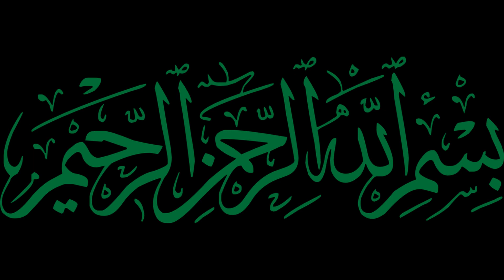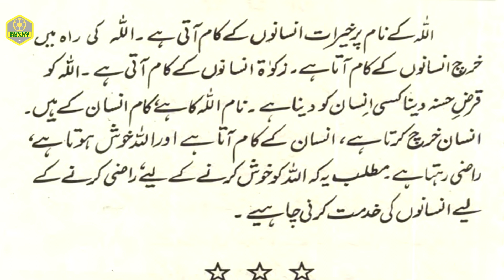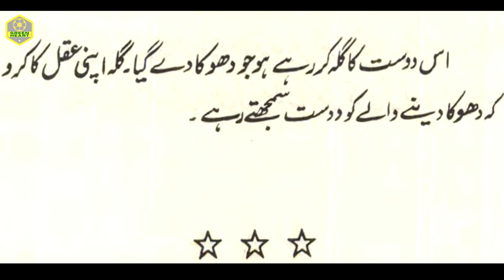Kisi buzurg ka Urs Mubarak | Wasif Ali Wasif Quotes | Best Urdu Quotes | Green Heart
Kisi buzurg ka Urs Mubarak | Wasif Ali Wasif Quotes | Best Urdu Quotes | Green Heart | Quotes | kiran kiran sooraj

These are golden lines and amazing quotes by Hazrat Wasif Ali Wasif r.a. He gives us the true idea of Deen Islam. Wasif Ali Wasif quotes are for the person who lives his life under the great sayings of our last prophet Muhammad saww.

You can find much the best and the most heart-touching Urdu quotes from Hazrat Wasif Ali Wasif r.a. Wasif Ali Wasif wrote many Urdu quotations in his books. He gives us heart-touching lines and deep thoughts through his words.
Wasif Ali Wasif r.a is a great teacher and master of Sufism. We should spend our lives studying islamic books.

NOTE: If you have any suggestions, please do comment.

مزیدایسی ویڈیوز کے لئے ہمارےچینل کولائک شیئر اور سبسکرائب کریں۔